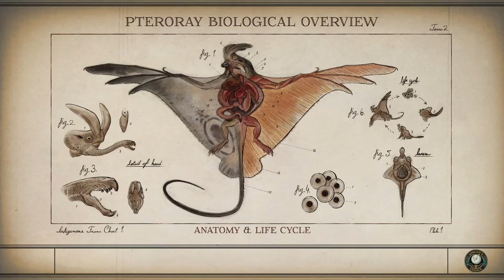The Outer Worlds - Part 16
In today's episode we tie up a few loose ends in town and head out to begin our exploration of Monarch and among other things learn the fate of Braxton.

Sound levels should be better this episode I think I have been normalising the audio at too low a level in previous episodes.

This video contains no trump of any kind.